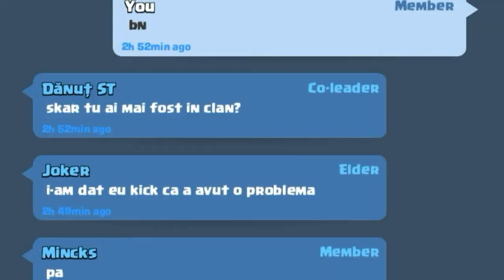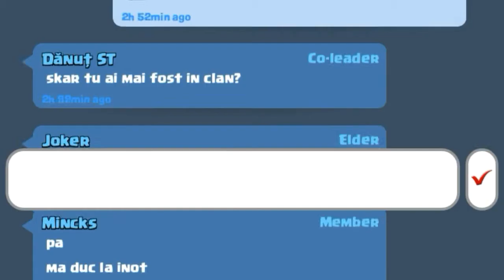Cum sa iei Super Magical Chest 100%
Multumesc Stats Royale